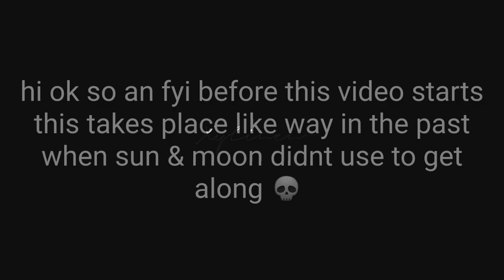The first time Sun & Moon split apart // AU // Original? // Sunrise & Moonlight // Gacha FNaF //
( NOT THE SUN & MOON SHOW. )

hsushushh
im just finding it funny that these two used to not get along in my au 😭😭

Discord Server: ( must be 13+ to join. )

Apps i use for videos:
- gc
- splice
- capcut
- ibis paint paid
- alight motion premium
- kinemaster

buh bye 🤸